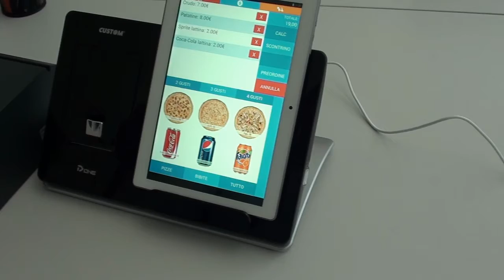Introducing the founders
We're TapFood Team and we've been working together for 2 years. During the last six months we've developed a software that allows restaurants to manage the company and sell online. Together, and integrated into innovative cash registers.

Mauro Germani - CEO
Gian Carlo Cesarin - COO
Piero Ometto - CCO
Andrea Gobetti - CIO